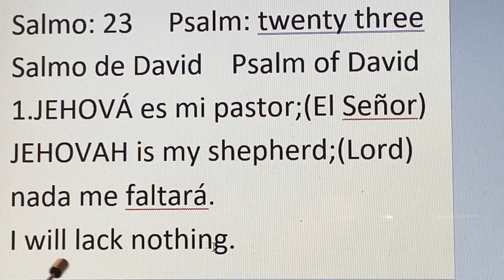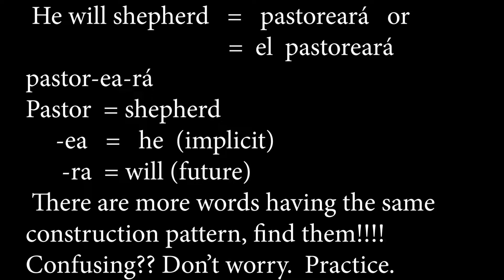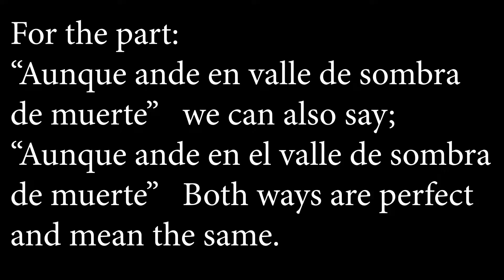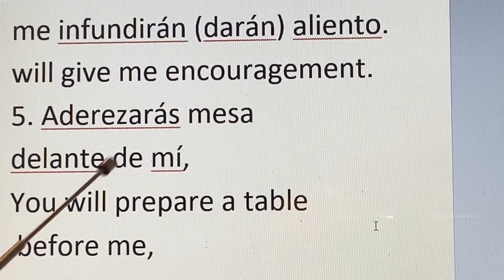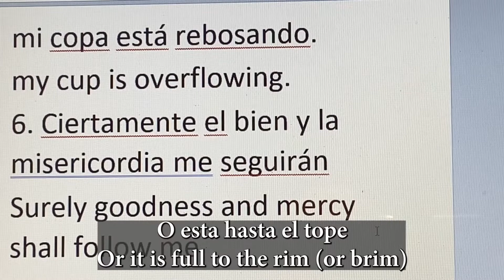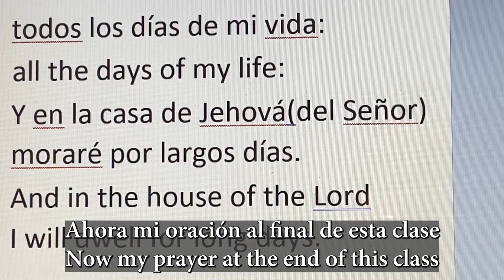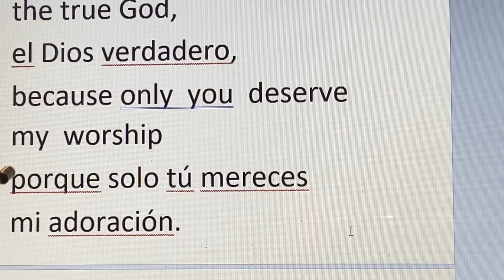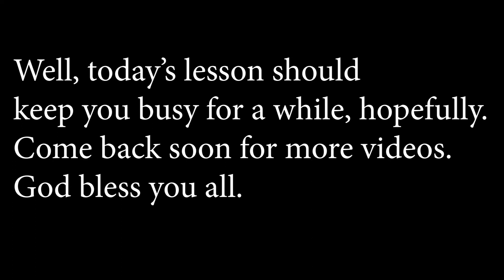Psalm 23 complete.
Learn Spanish studying the Bible and learn the Bible studying Spanish.
New videos showing the graphic accent in written Spanish, for advanced students and for all. Increase your knowledge in an awesome way. Totally free!!! Blessings and happy learning. Now you can teach the Word of God in a different language!